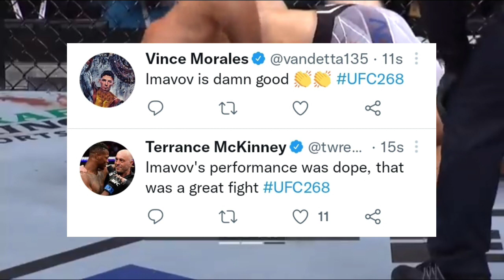BRUTAL! Imavov KO's Edmen Shahbazyan! MMA Community Reacts UFC268